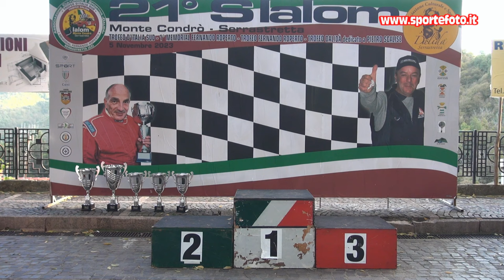Francesco Mascolo - 21` Slalom Monte Condro` Serrastretta (CZ) 05-11-23